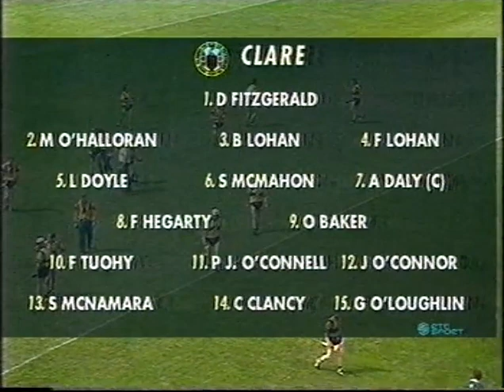Clare V Limerick 95 Munster Hurling Final